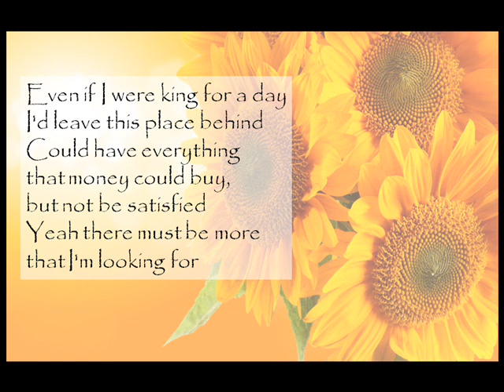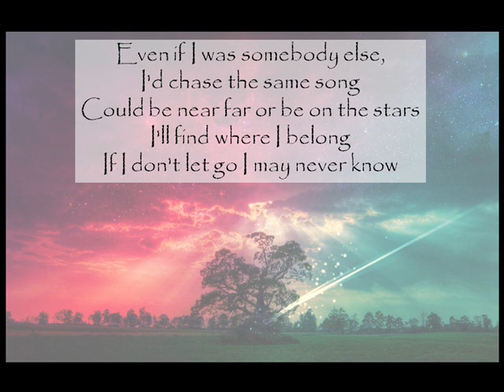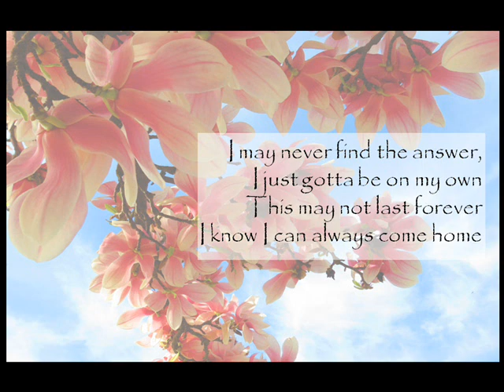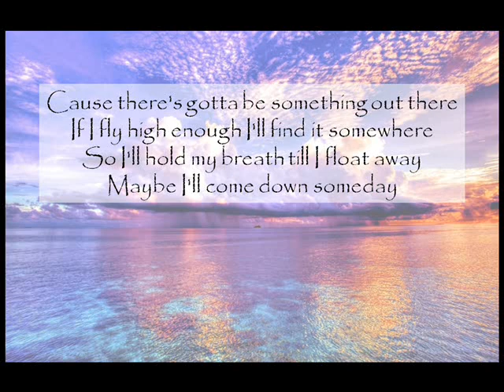The Summer Set - Someday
weer een lyricvideo van The Summer Set van hun album 'Legendary'!

Dit liedje vind ik gewoon mooi en heeft verder geen betekenis!
Ik luister er gewoon graag naar :)